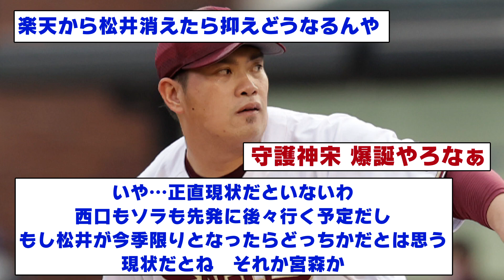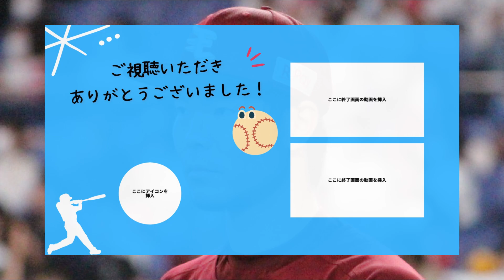【むむむ】楽天・松井裕樹、来季メジャー挑戦か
ぜひ皆さんの意見もコメント欄でお聞かせください。